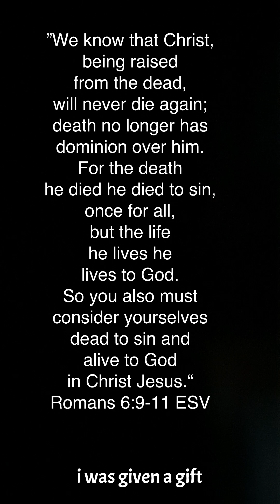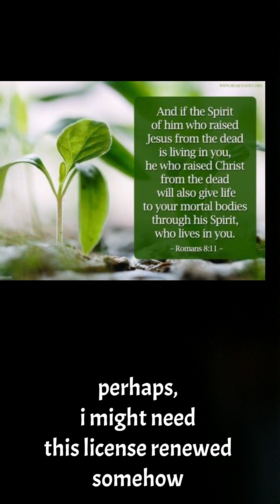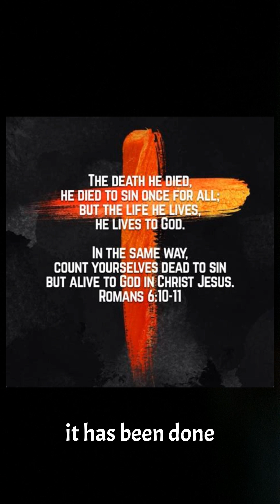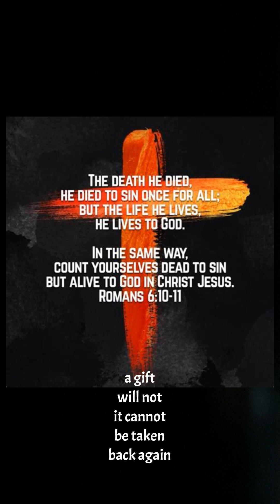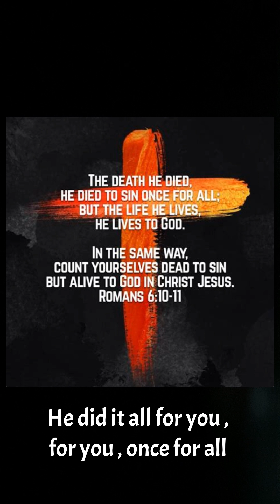"ONCE FOR ALL" Lyrics and music by Justin Holloway 1/27/24